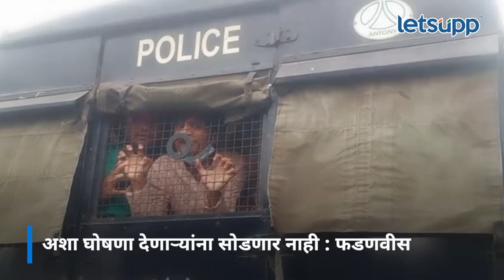Devendra Fadnvis On PFI | 'पाकिस्तान जिंदाबाद'च्या घोषणा देणाऱ्यांना सोडणार नाही' | LetsUpp Marathi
पॉपुलर फ्रंट ऑफ इंडिया संघटनेच्या समर्थकांनी पुण्यात केलेल्या आंदोलनामध्ये 'पाकिस्तान जिंदाबाद'च्या घोषणा देण्यात आल्या. या बाबतचा एक व्हिडिओ सोशल मीडियावर व्हायरल झाला आहे. यावर देवेंद्र फडणवीसांनी प्रतिक्रिया देत 'पाकिस्तान जिंदाबाद'च्या घोषणा देणाऱ्यांना सोडणार नसल्याचे ते म्हणाले.